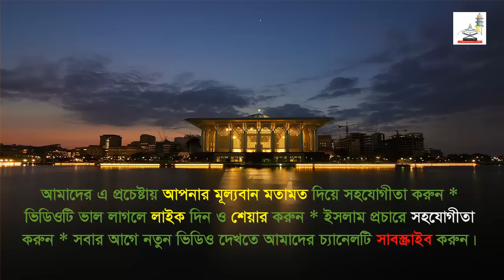Bangla Waz-2019-বিজ্ঞানময় কোরআন ও আধুনিকতা-দেলোয়ার হুসাইন সাঈদী | new islamic waj video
আল্রামা দেলোয়ার হুসাইন সাঈদী-এর সেরা ওয়াজের মধ্যে এটি একটি। শুনলে অবশ্যই ভাল লাগবে।